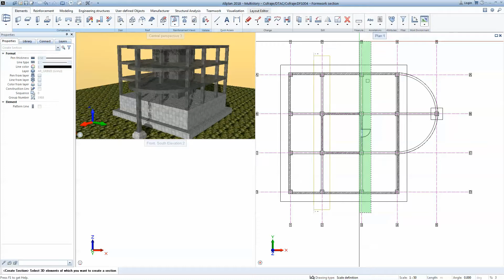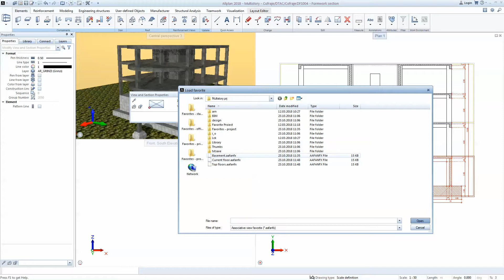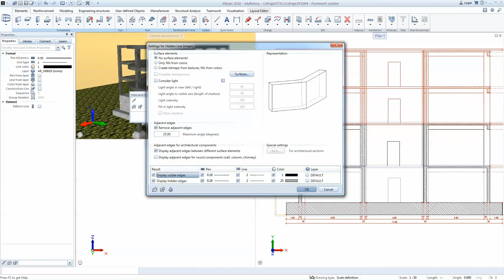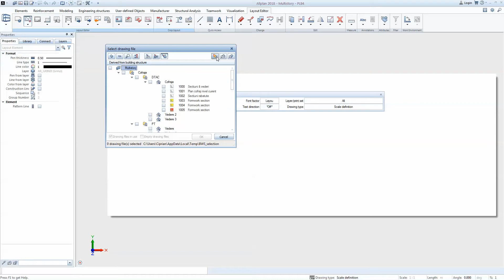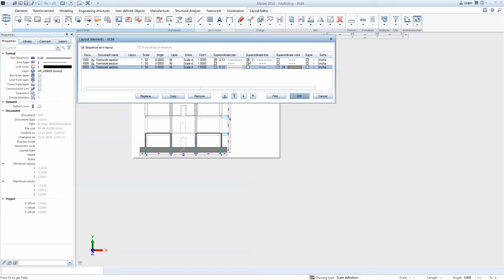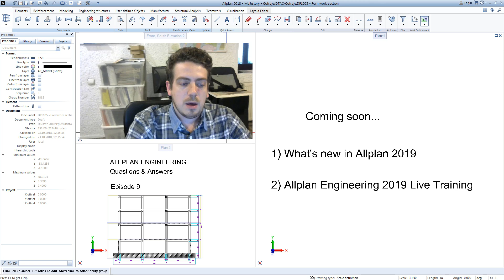Allplan Engineering Q&A Episode 9: Formwork section for German Countries[EN]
This episodes shows a technique that can be used to present concrete with different lines and hatches between different levels on the same associative section and using a single Style Area